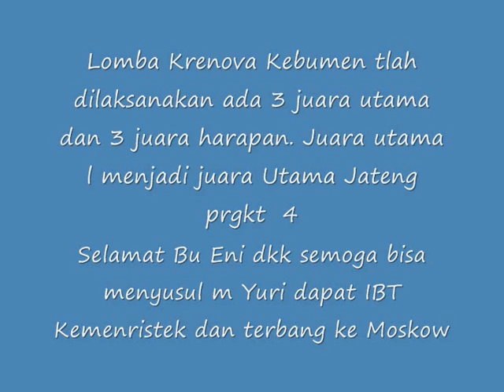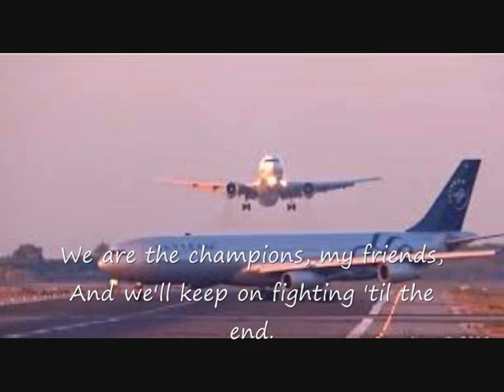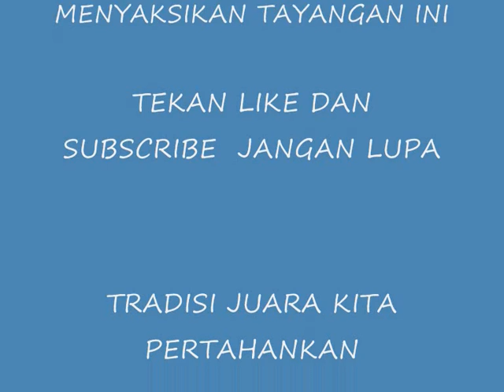DREAM TO MOSKOW 007